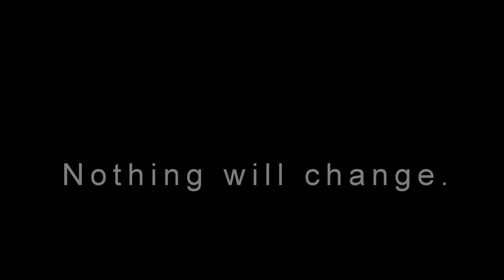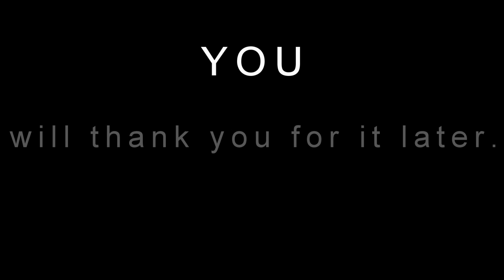MDBG 2016 SCHEDULE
Reinvigorate your Enthusiasm!

Due to incredible demand we have enlarged our showroom, added vendors, and expanded our schedule for 2016.  Ch-Ch-Ch-Changes!If you want to find the hottest designs, and the newest ideas come to life, put C591-C598 on your itinerary today.

2016 Show Schedules are at the end of the video.

GET IN HERE!